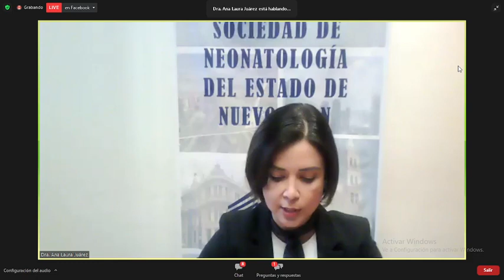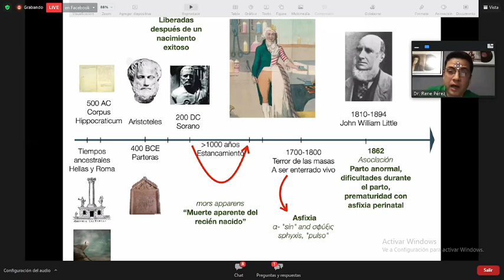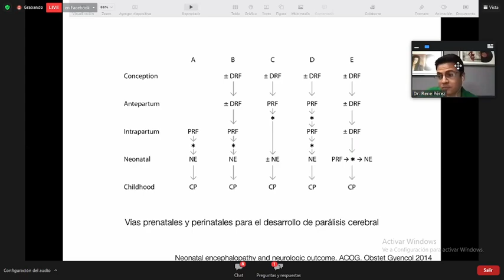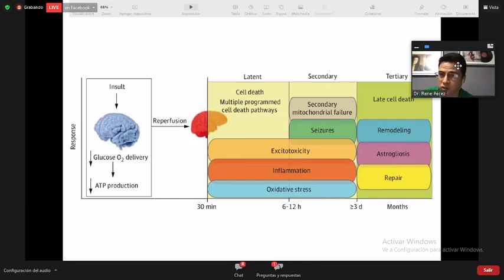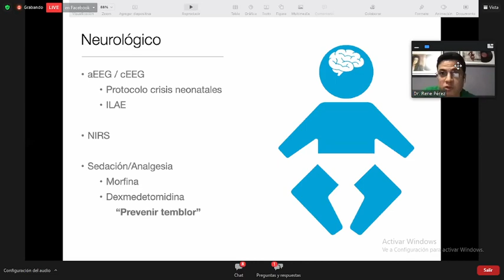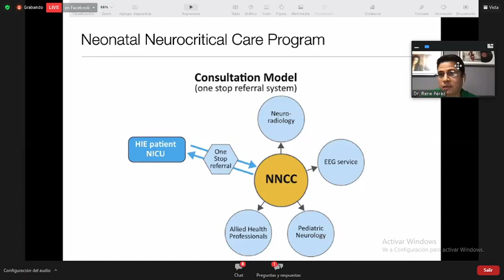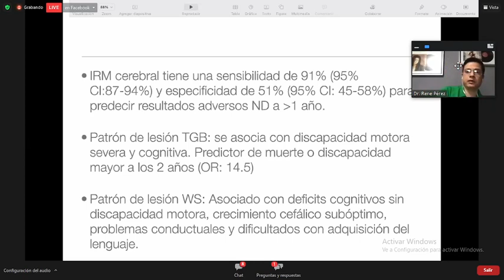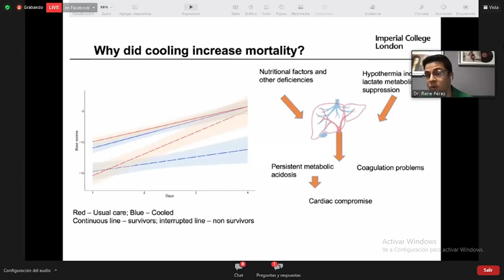ASFIXIA NEONATAL HIPOTERMIA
DR RENE O PEREZ RAMIREZ
FEDERACION NEONATOLOGIA DE MEXICO